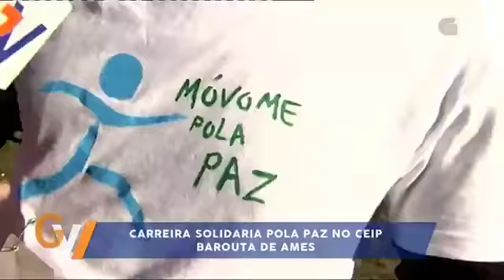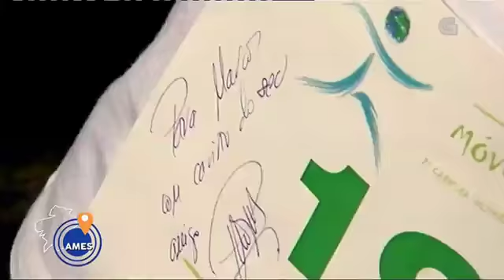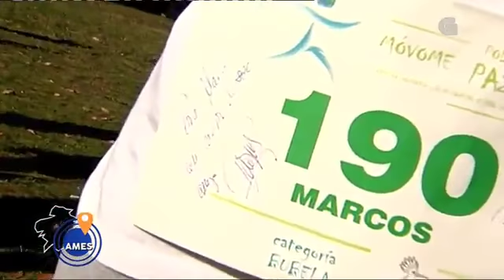Carreira solidaria pola Paz no CEIP Barouta en Ames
Emitido no programa Galicia Viva da TVG o 30/1/18 Día Internacional da Paz e da Non Violencia. Carreira solidaria no CEIP de Barouta no concello de Ames (A Coruña)